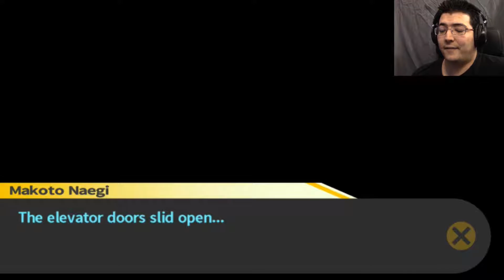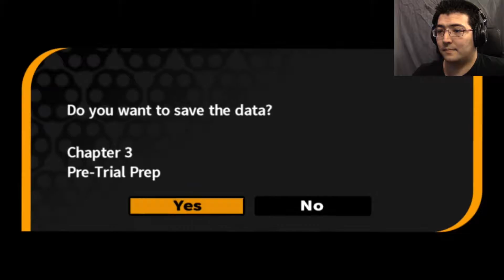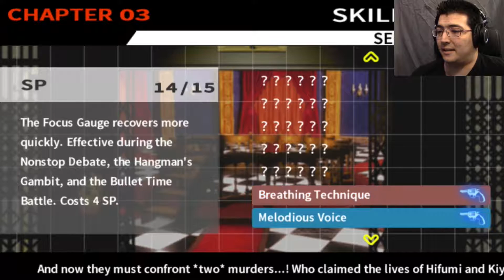Time for Another Trial | Danganronpa Episode 21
Now the trail begins. This one is going to be a doozy!